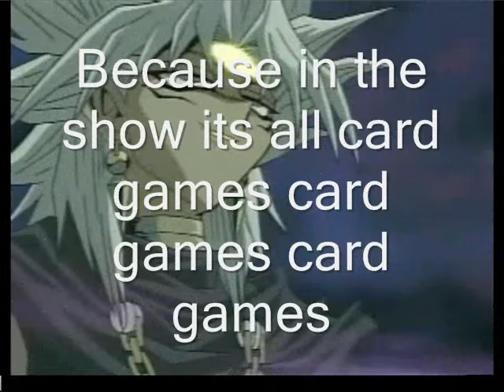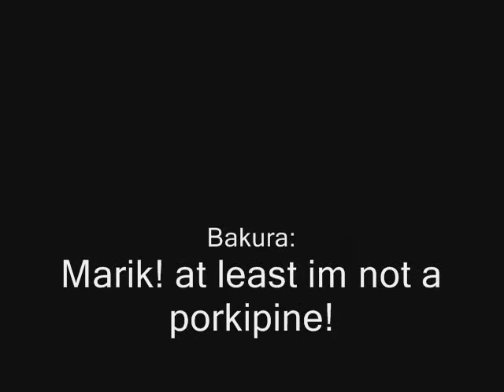Marik's Story 2 Bakura da skunk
Again im sorry to bakura fans but i really hate him so yeah. I do not own yugioh or the music ect. i really dont think this one is as good as the first one though..